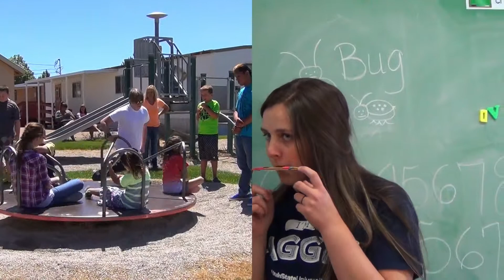Summerfield Youth Conference 2014 Long Version